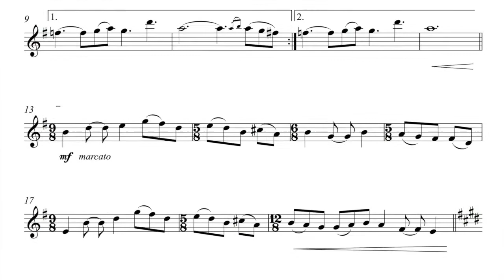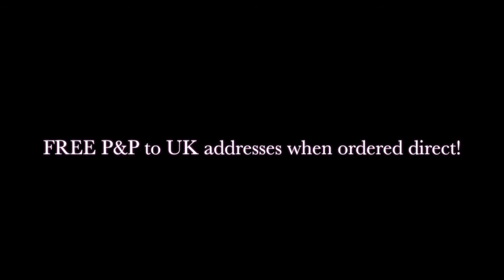Piece 7 (Celtic VII) Flute Celtic Collage by Keri Degg. Trinity College Grade 5 Flute exam 2017-2020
Celtic VII (Celtic 7/Piece 7) for flute from the popular 'Celtic Collage' book; 7 original Celtic, Folk, and World inspired pieces for flute by Keri Degg (Published by Masquerade Music). The Celtic Collage Flute book includes a piano accompaniment part, and also a CD (or audio downloads if chose edition) with full demonstration and backing tracks.

A sheet music version of this video can now be found and the whole collection of pieces can be found on a playlist

The book can be ordered direct from Masquerade Music (UK) in a choice of format (printed book with CD, or printed book with audio downloads code).

or as instant download (PDF flute and piano parts, and enhanced MP3 demonstration and accompaniment only tracks)

Celtic Collage is also available in Bb Sax/Clarinet, and Eb Saxophone editions.